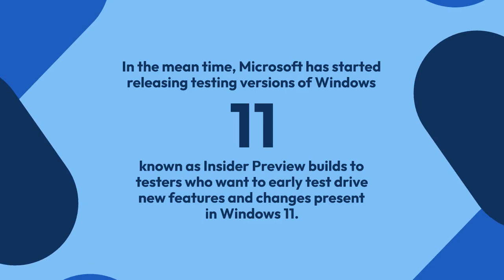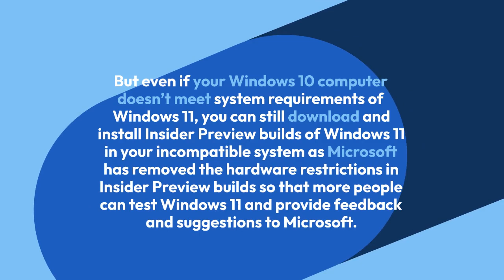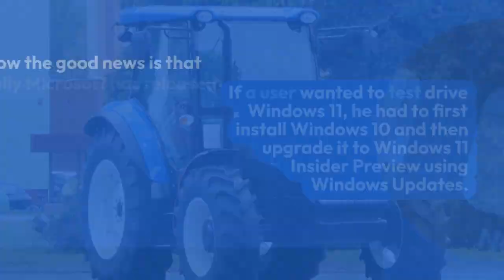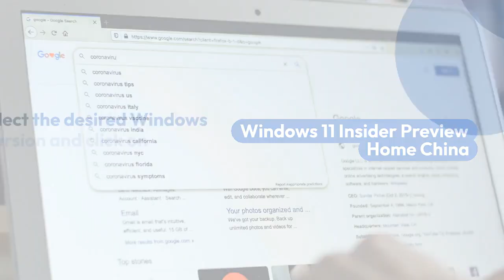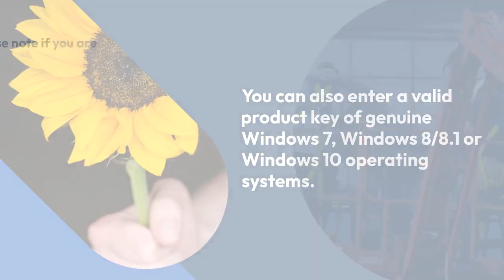Download Windows 11 Insider Preview Build Offline ISO Files